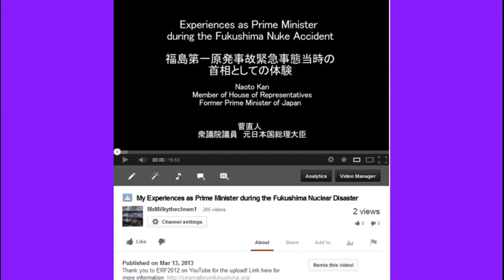Officials admit it may be impossible to stop leaking at Fukushima reactors 5/1/14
NHK: Officials admit it may be impossible to stop leaking at Fukushima reactors — Will be investigating 'bottom of containment vessels' for holes — Gov't asking engineers from outside Japan for help with melted fuel (VIDEOS)

Ocean Temperature Anomaly Hits Extraordinary +1.12 C Above Average Reading on April 22, All Australian Weather Models Now Predict El Nino for 2014

Over the past four days, GFS assessments have shown positive temperature anomaly values in excess of +1 degrees Celsius (C) above the, already hotter than normal, 1979 to 2000 average (which was, itself, about .5 C above the low averages seen during the period of 1880 to 1920). With each new dawn, readings ramped higher and, by today, those temperatures had spiked to an extraordinary +1.12 C hotter than 'normal' for the entire global ocean system.

No plan to stop Fukushima from contaminating Pacific? Tepco adviser 'doubts' ice wall can stop groundwater from flooding plant — We're concerned about 'environmental protection' and 'unintended consequences' (VIDEO)

SF Chronicle: "Unbelievable hordes" of fish near California coast; Most birds, sea lions, dolphins, whales anywhere — Expert: 'Off the charts' pelican population "highly unusual... could reflect breeding failures elsewhere"; "Abnormal ocean conditions" to blame?

"Prestigious group of international scientists" interested in risk to West Coast from Fukushima radioactive plume — "Major concern for public health of coastal communities" — Bioaccumulation potential in region must be understood

AP: "This town is dead"... Locals feel Fukushima plant could explode any minute; Yearly 'safe' radiation levels exceeded "in a matter of a few hours" — TV: "Fukushima evacuees complain of health problems"; Nearly 70% of households affected

Japan TV: Radioactive release was up to 500 times larger than thought for Fukushima reactor — Surprising surge in radiation levels before explosions — Our understanding of what happened at plant is 'very limited' (VIDEO)

USA Today: Radiation tripled in some albacore tuna off West Coast after Fukushima — Bioaccumulating in bones, not only flesh — "Additional exposures to plume could further increase radiation levels" — NOAA-funded study to expand after 'significant' findings (AUDIO)

NY Times in Fukushima: "It's all lies" from gov't about radiation — They are forcing us to come back and live 10 miles from leaking nuclear plant — "This is inhumane" — "I want to run away, but... we have no more money" — Radiation still 300% previous levels

Energy Journal: Fukushima "an ongoing crisis... an international issue, its important we all keep our eye on it... we owe it to the Pacific" — Nuclear fuel dropped into sub-basement and melted through some concrete, no one can get in to see where it is now (AUDIO)

PBS Reporter Miles O'Brien: "No one likes to see ocean filled with cesium and strontium and so forth" — It's arriving on West Coast of U.S. as we speak — "Nobody likes the idea of eating cesium from Fukushima" — "Tainted water dumped into Pacific as we speak" (AUDIO)

original upload called: Radioactive Reality (01 May 2014) "Unbelievable Hordes" of Fish near California coast / Fukushima